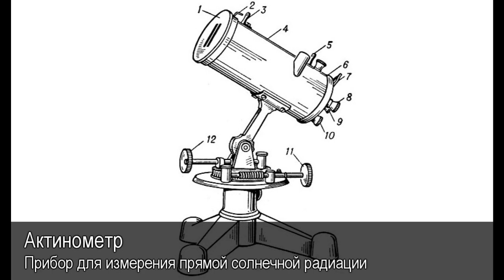Актинометр. Толковый Видеословарь русского языка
Что такое актинометр. Дефиниция слова актинометр. Актинометр в Толковом Видеословаре русского языка.